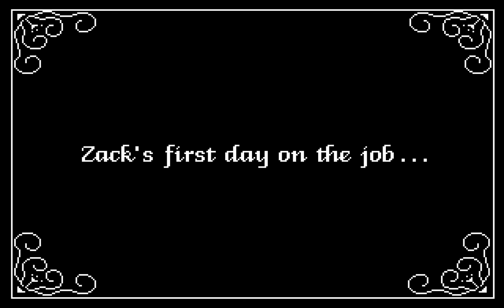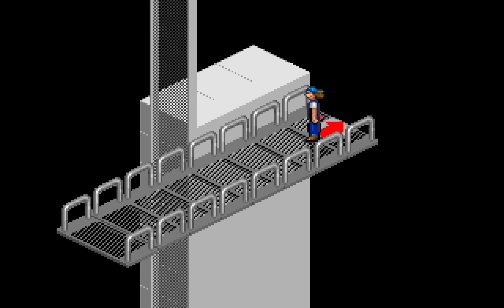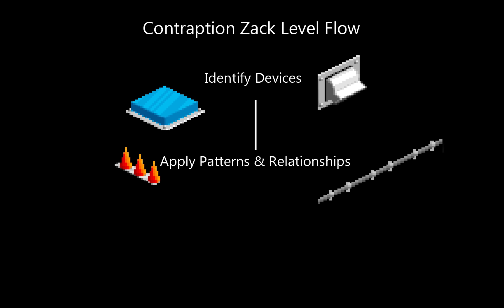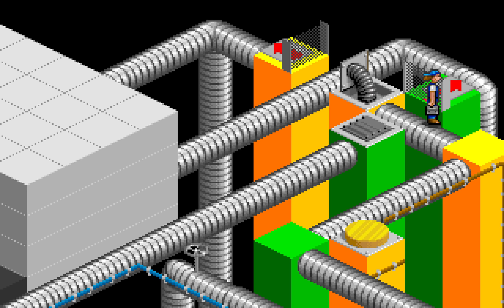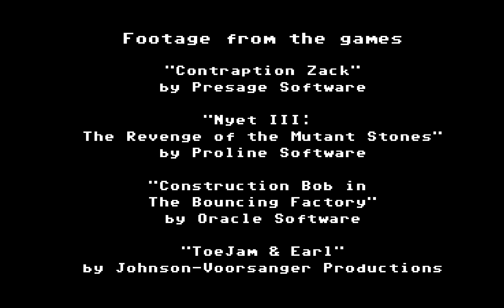Ross's Game Dungeon: Contraption Zack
Ross tries to deconstruct Contraption Zack.